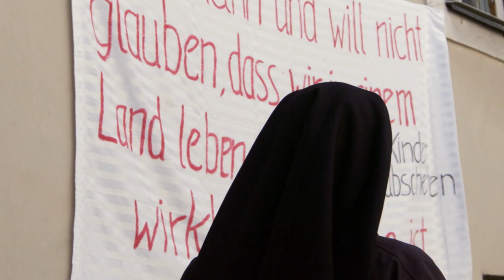Schwester Notburga "So sind wir nicht"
Willkommen zur kleinen MasterClass der Menschlichkeit! Wir waren zu Besuch bei Schwester Notburga in Hall, die aus Protest gegen die jüngsten Abschiebungen ein Transparent an ihrem Kloster angebracht hat und damit bekannt wurde. Und wir können alle viel von ihr lernen 🧡

„Courage – Mut zur Menschlichkeit“ ist eine breite, zivilgesellschaftliche Initiative mit dem Ziel, Menschen aus den griechischen Lagern zu retten.